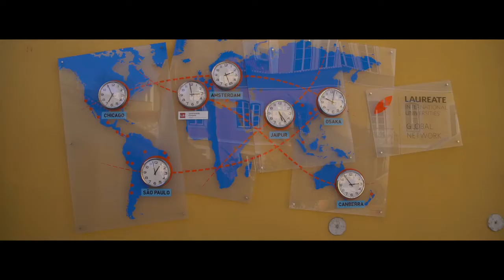Laureate International Universities - Portugal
A Laureate International Universities está presente em Portugal com a Universidade Europeia, o IADE e o IPAM.